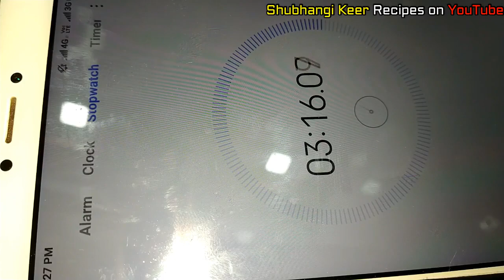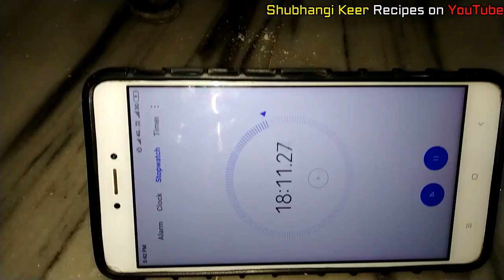असं प्रमाण वापरा आणि घरच्या घरी तयार करा स्वादिष्ट गव्हाच्या पिठाचे गूळ टाकून लाडू एकदम पौष्टिक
Video No 8 : Tikhat Mini Shankarpale (Previoua Video)
Video No 9 : Present Video